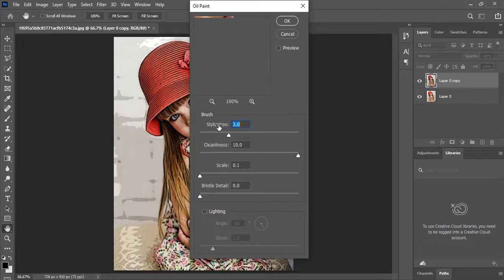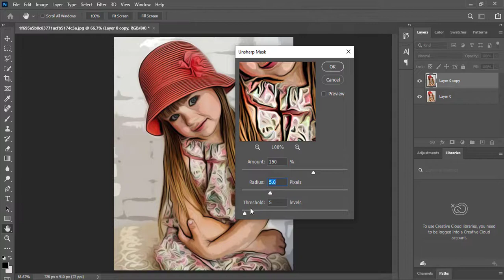How to Turn Photos into Cartoon Effect | Adobe Photoshop Tutorial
In this cartoon effect Photoshop tutorial, you'll learn how to make a cartoon in Photoshop without using the pen tool. at the end of the tutorial you'll be able to know how to cartoon yourself in Photoshop and also you can cartoonize any photo with the same previous method.